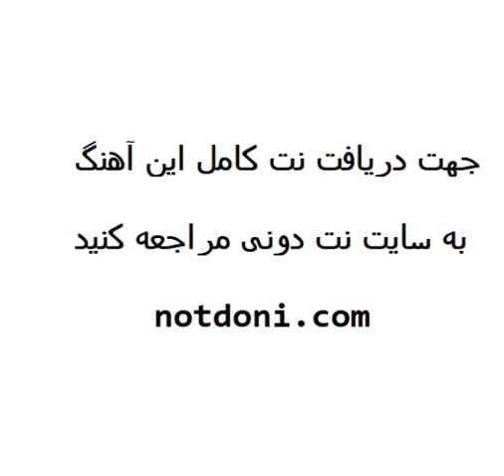نت و تبلچر آهنگ رومبا Rumba05 برای گیتار